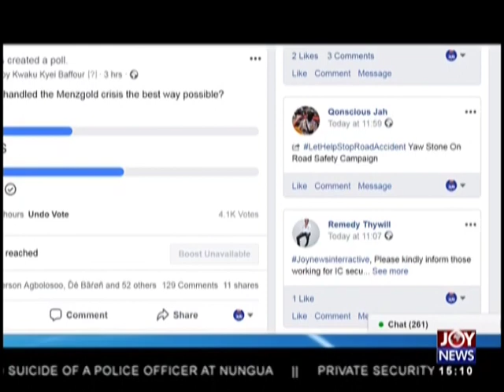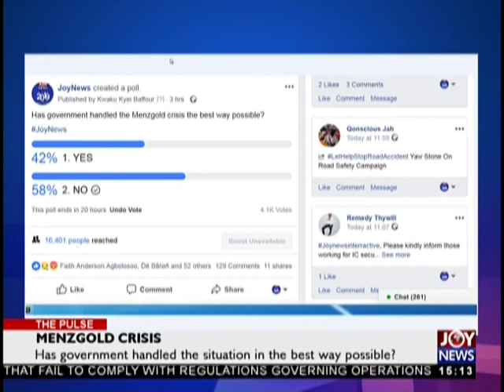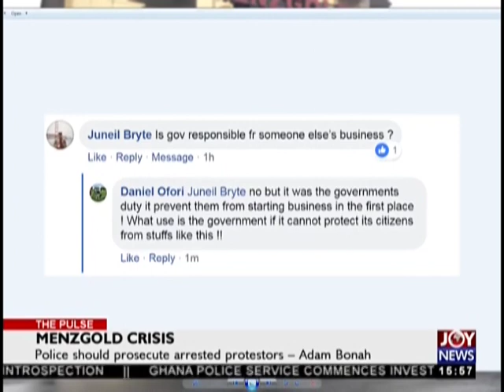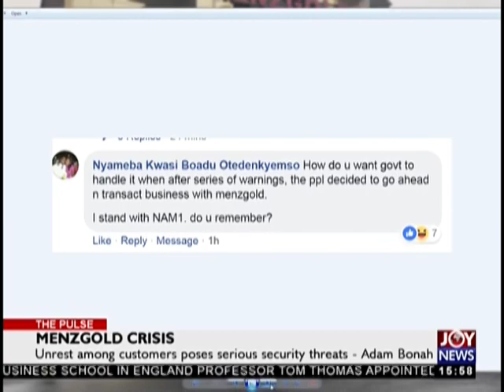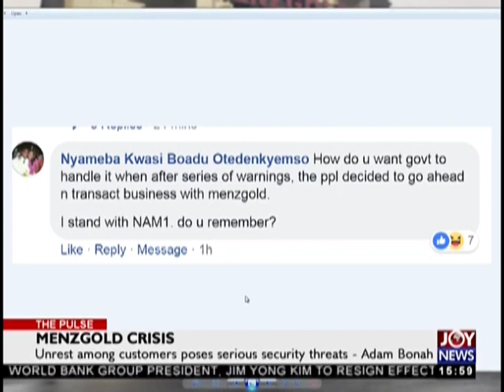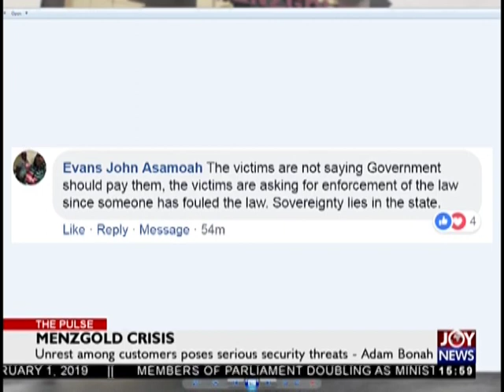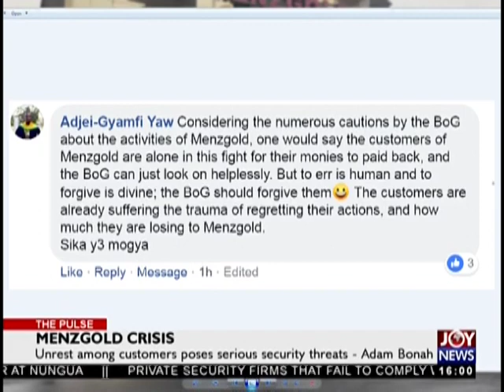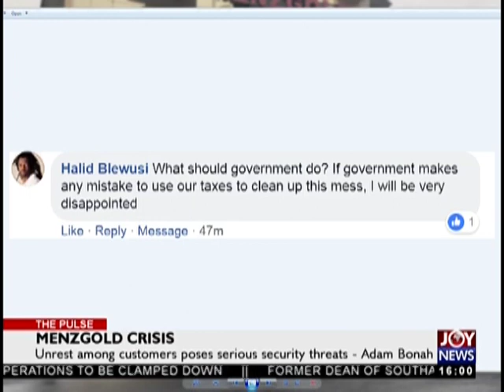Menzgold Crisis – The Pulse on JoyNews (8-1-19)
Unrest among customers poses serious security threats – Adam Bonah